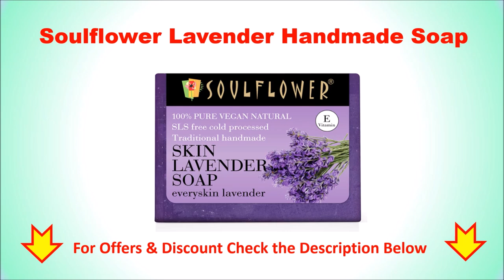Best Lavender Soap in India 2023 | सबसे अच्छा लैवेंडर साबुन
Best Lavender Soap in India  | सबसे अच्छा लैवेंडर साबुन

List of Top 5 Best Lavender Soap in India 2023

1. Soulflower Lavender Handmade Soap

2. Khadi Natural Lavender Soap

3. Khadi Organique Handmade Pure Lavender Soap

4. Yardley London English Lavender Luxury Soap

5. Mysore Sandal Lavender Luxury Bath Soap

Checkout the list of Top 5 Best Lavender Soap in India with Reviews.
Follow us on::

Which soap has lavender?
Which is the No 1 soap in India?